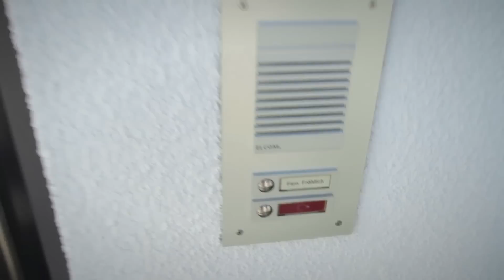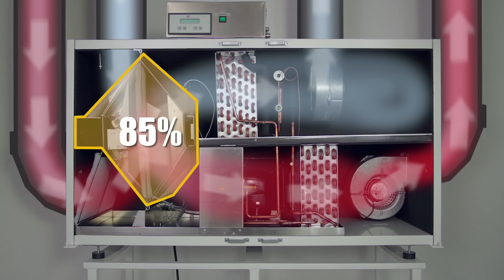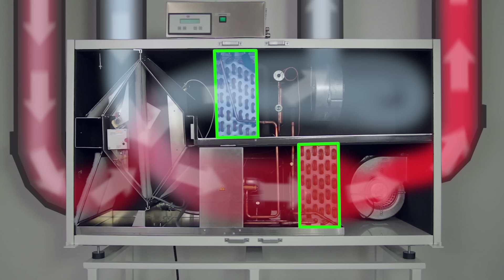Frischluftheizung/Luftheizung von SchwörerHaus: So funktioniert Wärmerückgewinnung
In hoch wärmegedämmten Häusern muss regelmäßig gelüftet werden, um die Räume mit Frischluft zu versorgen und Feuchte-/Schimmelschäden zu vermeiden.

Die kontrollierte Wohnraumlüftung ist die ideale Lösung. Lästiges Fensterlüften ist passe. Sie haben in Ihrem Schwörer-Haus immer frische Luft und die richtige Wohlfühltemperatur. Die kontrollierte Wohnraumlüftung mit Wärmerückgewinnung ist standardmäßig in jedem Schwörer-Haus eingebaut.

Die Ergänzung zur kontrollierten Be- und Entlüftung ist die Luft-Luft-Wärmepumpe. Die sogenannte Schwörer-Frischluftheizung verwendet das Leitungsnetz der Lüftungsanlage, in dem die Wärmerückgewinnung im Synergieeffekt genutzt und durch die nachgeschaltete Luftwärmepumpe erweitert wird. Die Frischluftheizung ersetzt dadurch die unschönen Heizkörper an den Wänden. Die Energie der verbrauchten Luft geht nicht verloren sondern wird zur Erwärmung der frischen Außenluft verwendet. Im Wärmetauscher der Luftheizung werden 80% Wärme der Abluft entzogen. Die frische und angewärmte Luft gelangt durch das Leitungsnetz in die einzelnen Räumen. Ist die gewünschte Raumtemperatur niedriger als die Temperatur der Luft aus der Luftwärmepumpe, kann Sie zusätzlich im Raum durch ein keramisches Direktheizelement erwärmt werden.

Mit der Luft-Luft-Wärmepumpe sparen Sie Energie, senken die Heizkosten und entlasten somit die Umwelt.